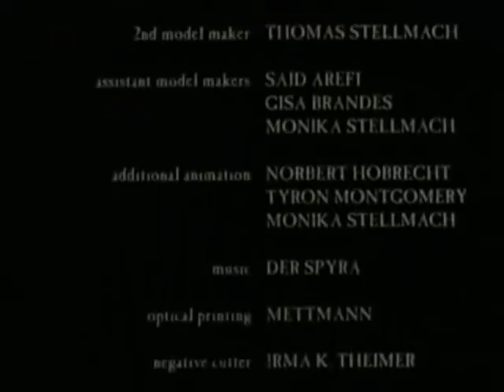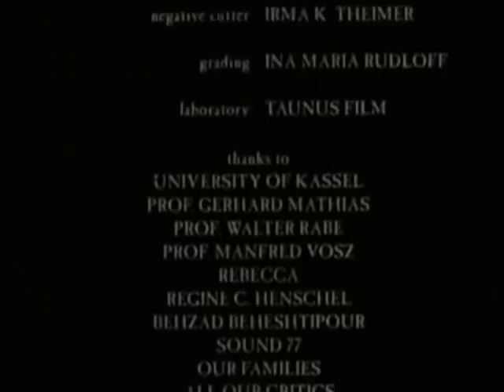Tyron Montgomery & Thomas Stellmach : Quest (1996)